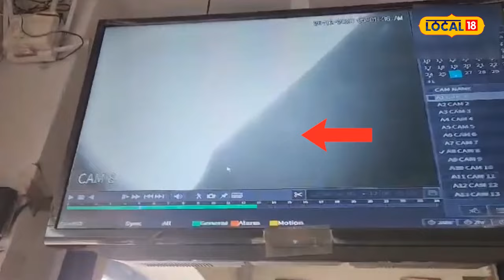Moga News: ਦੁਕਾਨ ਦੀ ਛੱਤ ’ਚ ਚੋਰ ਨੇ ਪਾਇਆ ਪਾੜ, ਉਸ ’ਚ ਹੀ 2 ਘੰਟੇ ਲਟਕਦਾ ਰਿਹਾ... ਵੇਖੋ, ਵੀਡੀਓ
ਦੁਕਾਨ ਦੀ ਛੱਤ ’ਚ ਚੋਰ ਨੇ ਪਾਇਆ ਪਾੜ, ਉਸ ’ਚ ਹੀ 2 ਘੰਟੇ ਲਟਕਦਾ ਰਿਹਾ... ਵੇਖੋ, ਵੀਡੀਓ